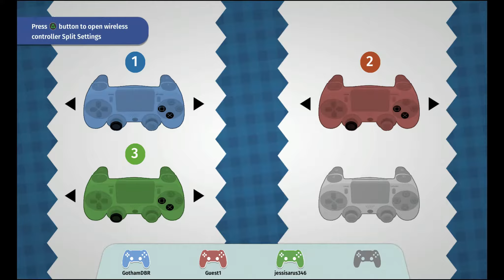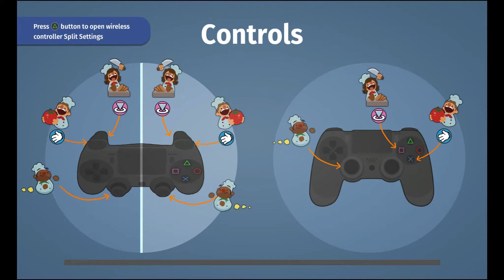Overcooked: Disaster Kitchen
We have become professional chefs! Well professional might not be the right word here but damn it if we don't do our best!!